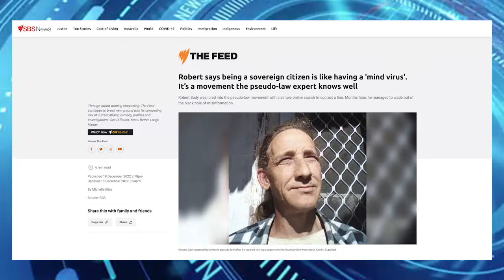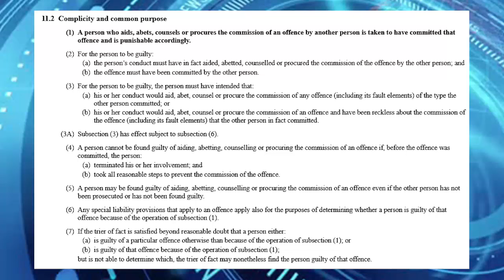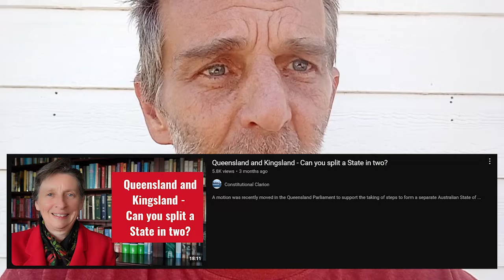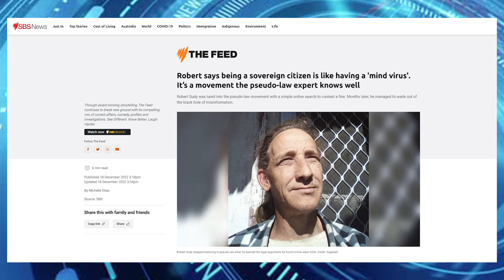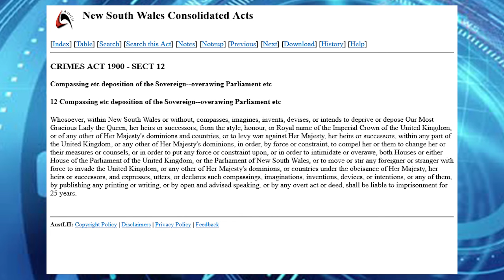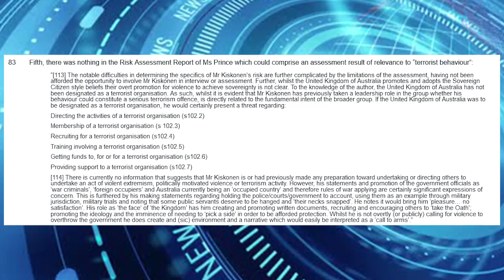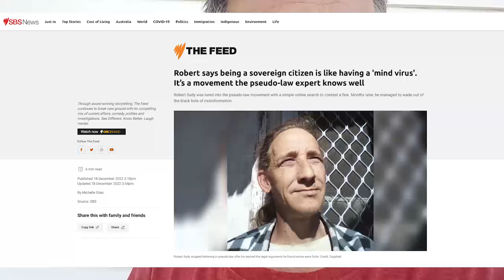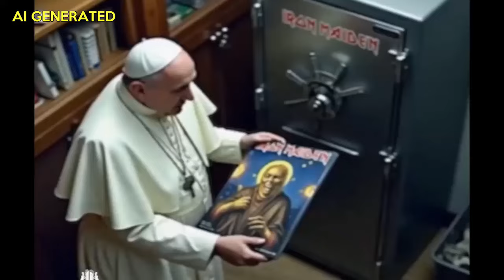SUDYFAIL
Addressing the Criminal Actions of one of your failed American Pseudo Legal Garbage students that turned on his teachers and started informing the State about his countrymen.  Failure to himself, he became a failure to your liberties.